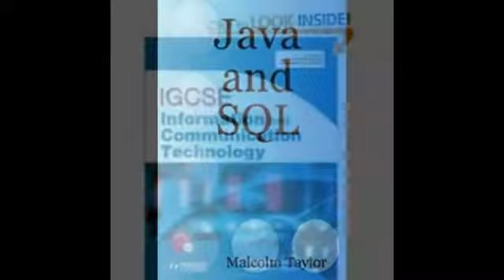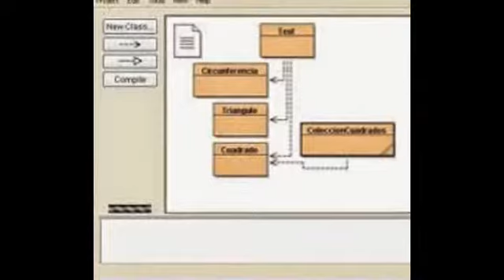Java tutor in dehradun | 08181969432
We also provide project solution and assignment help. Study any time any where save your time and energy. Demo class free.
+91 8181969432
Skype id: missioneducation1
We provide:
Online Tutor in USA , Online Tutor in UK ,
Online Tutor in Australia , Online Tutor in Dubai